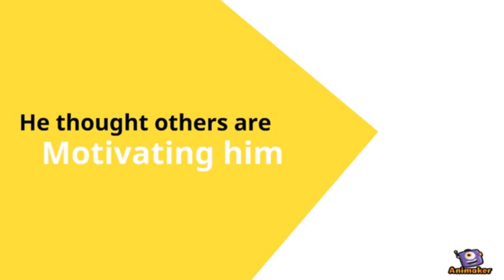Moral Story for kids: Being deaf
Sometimes it is better to be deaf than to hear.